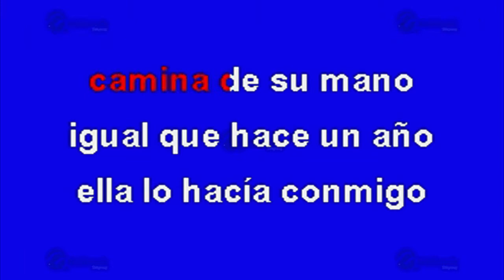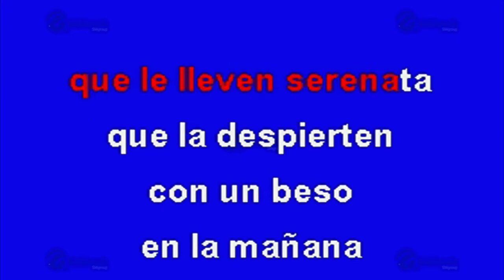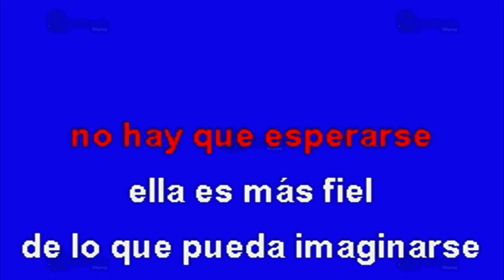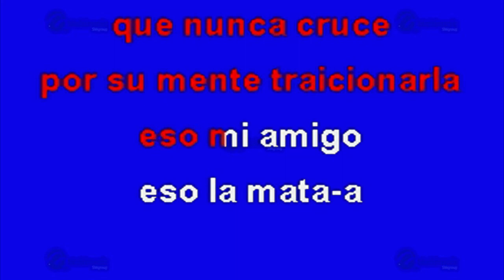MULTIKARAOKE - Disculpe Usted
Melodía: Disculpe Usted
Sólo como referencia, fue éxito de: El Potro De Sinaloa
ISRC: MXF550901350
CLAVE: OKE-00284
Copyright: Multimusic S. A. de C. V.